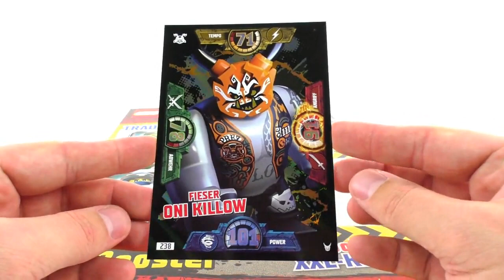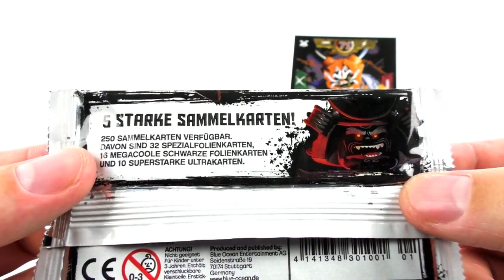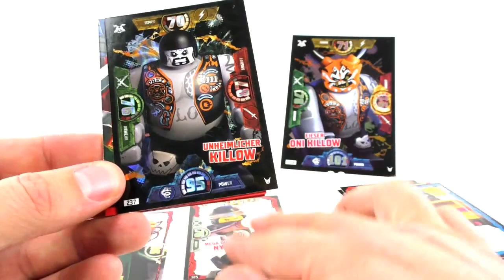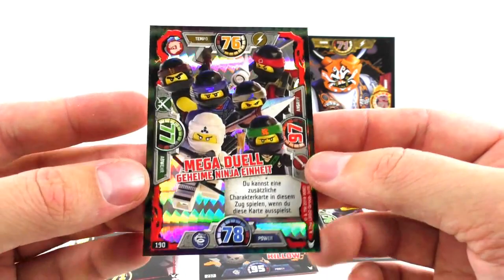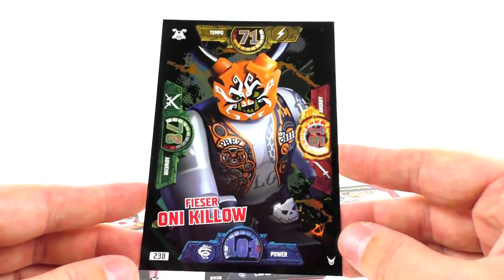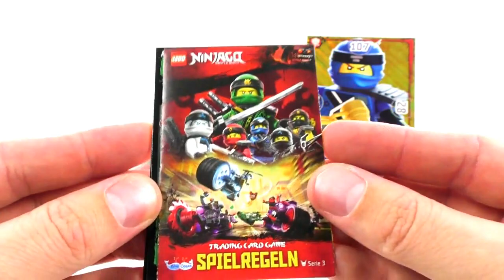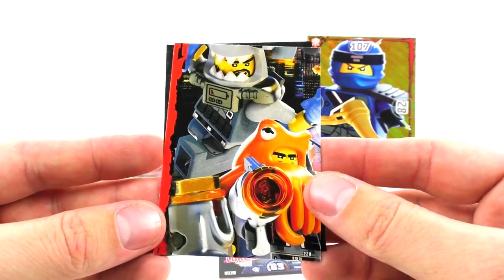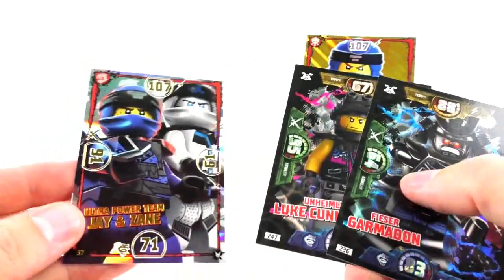LEGO Ninjago Trading Card Game Serie 3 / Multi Pack 2 XXL Karten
Hey Leute,
heute schauen wir uns mal die beiden neuen LEGO Ninjago Trading Card Game Serie 3 Multi-Packs 2 an. Zu den 5 Boostern die jedem Multi-Pack beiliegen gibt es noch 2 neue XXL Karten (Fieser Oni Killow & Ultra Power Jay).

Viel Spaß ;)